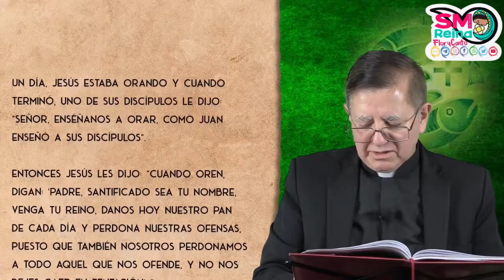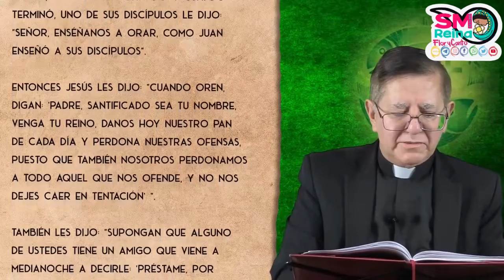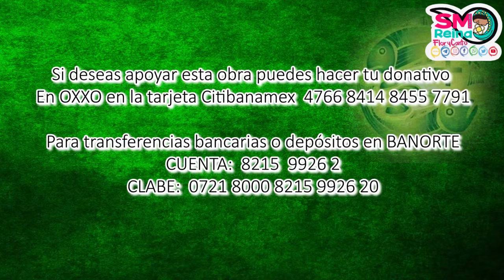Palabra de Vida del 24 de Julio del 2022. Padre reina entre nosotros